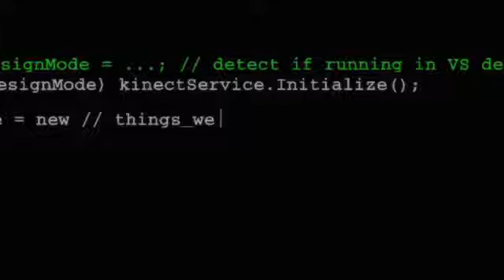Xbox - Kinect Effect